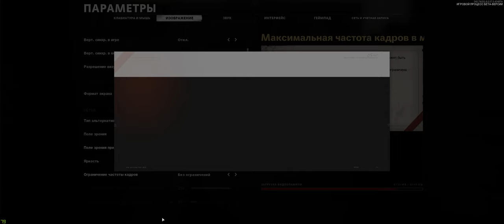Call of Duty: Black Ops Cold War